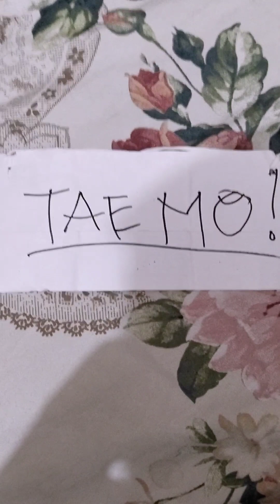Kala kung ano pinapahula! TAE LANG PALA🤣🤣 || Hula Challenge PART 1🤣 LETS GO!!